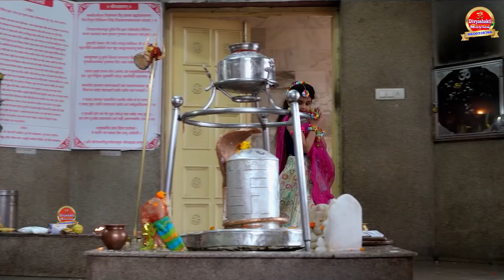बम बम भोले Bam Bam Bhole | New Bhole Song 2022 | Divya Shakti Movies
New Bhakti Bhajan Presented By Divya Shakti Youtube Channel

🎤Singer -: Anju Sehrawat, Simran Kaur
📝 Lyrics-:  Mota Halwai
🎥 Video :- Nitin Rajput
🎬 Director :- Hukum Singh Babloo
📽️ Digital Media Creator :- Deepak Singh
📡 Digital Media Planner :-Nitin Rajput
✍🏻 Producer :- Bijinder Chobdar Swamiji
💰 Presents :- Chobdar Brothers
📻 Label :- Divya Shakti Movies
🎚️ Genre :- Traditional
📀 Copyright : Chobdar Brothers

Digital Work & Design By : Pawan Saroha

🎼 🎹 Category :- Music

bhajan kavad
bhajan bhole
bhajan anju sehrawat
bhajan gora gora,
bhajan dj,
bhajan song,
bhajan video,
bhajan lakhbir singh lakha,
bhajan special,
bhajan 2022,
bhajan aarti,
bhajan
bhajan album,
bhajan audio,
all bhajan,
special bhajan aman ji,
bhajan shahnaz akhtar,
ke bhajan acche acche,
bhajan bhojpuri,
bhajan by lakhbir singh lakha,
bhajan bhajan
songs, hindi
bhajan
bhajan
songs